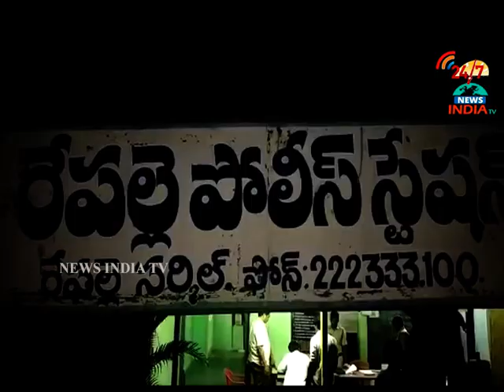fake notes caught in repalle_INDIA TV Telugu